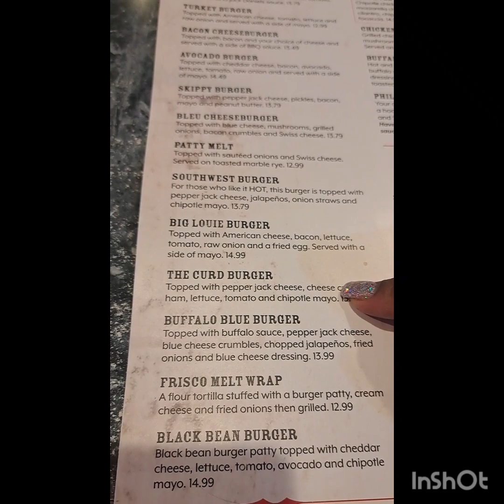😱🤮🤮 I built my own burger at Big louis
Big louis Bar-and-grill in minnesota. The food is amazing. The customer service is great. It was my first time there. They showed nothing but love. I would go there any day of the week. I highly recommend going here, but my choice was questionable. What do you think guys? Let me know what you guys put on your burgers that you built. Would you eat this yes or no? Was this a good idea? Yes, or no. 💜🙏